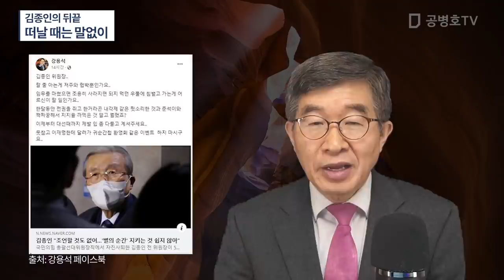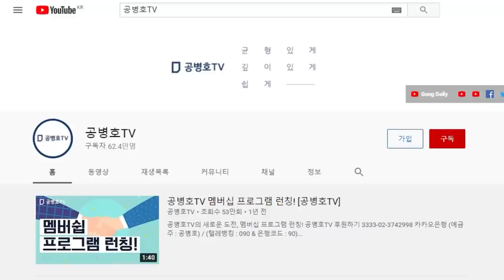김종인의 뒤끝 / 떠날 때는 말없이 떠나는 것이 상책 / 그 집 우물 마시지 않겠다는 침뱉는 건 아냐 [공병호TV]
Bitcoin : 3MTW849AkP2ftLeSK2teZHMmzLu7Z83s9U